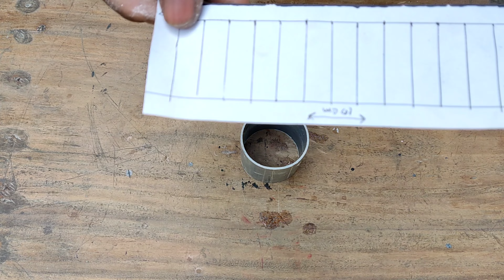Sunflower RGB Effect Light LED Wall Sconce Lamp. diy room decor| modern light from PVC pipe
Sunflower RGB Effect Light LED Wall Sconce Lamp.

How To Make Wall Hanging Lamp | Antique Wall Lamp | Diy Wall Decor | Wall Decoration Ideas

Hi Friends In This Video | Will Show You How To Make. amazing Wall Decoration Ideas .